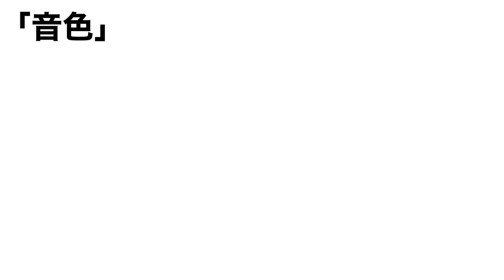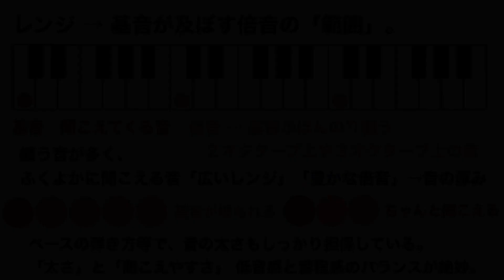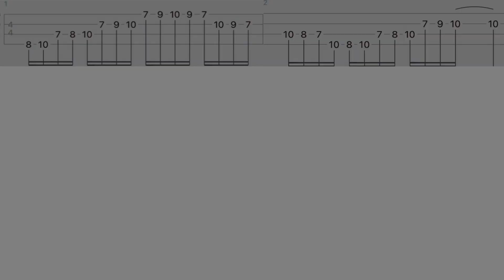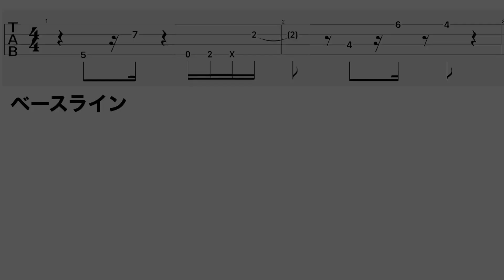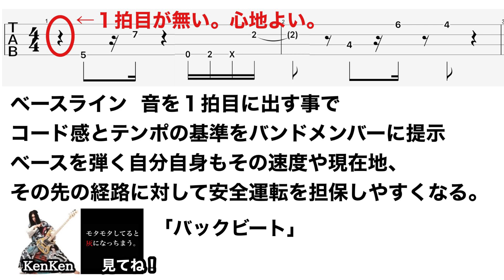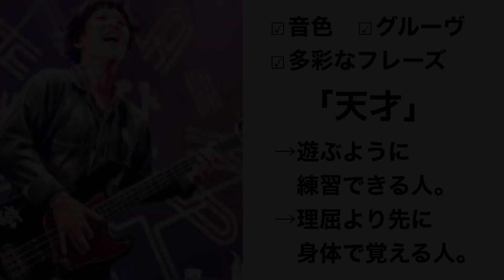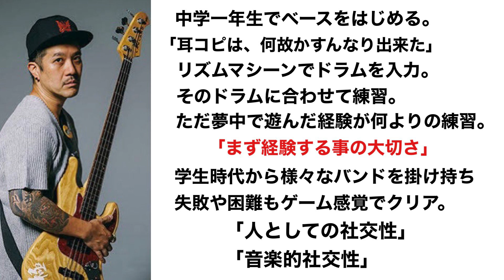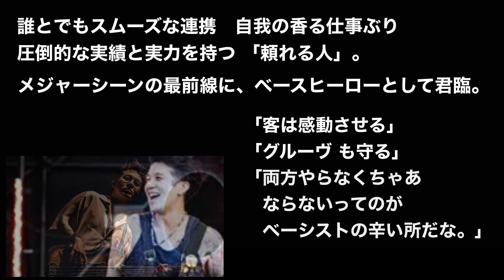【凄いベーシスト解説】日向秀和(ひなっち)【マルチタスクの覚悟】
音楽の秘密基地ホームページ

Bun(ブン)
プロフィール

参考動画